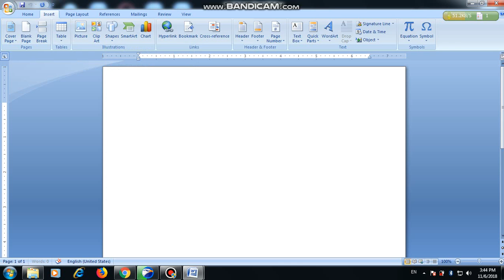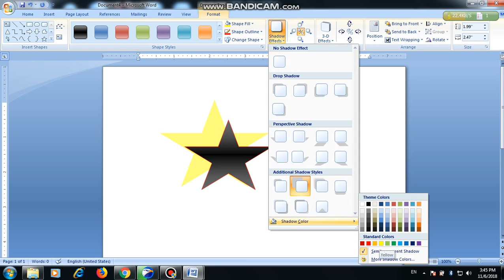HOW TO USE SHAPES IN MS WORD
USE OF SHAPE IN MS WORD